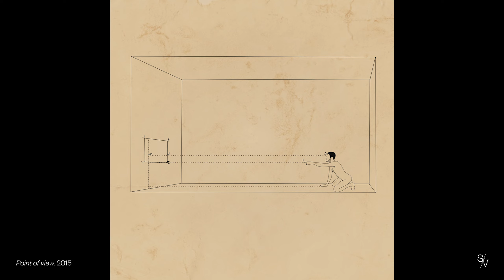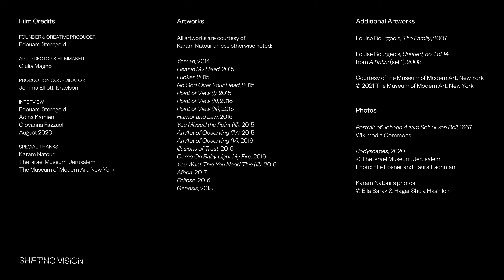Karam Natour | Genesis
Karam Natour discusses his creative process through “Genesis”, a drawing inspired by a portrait of Jesuit missionary and astronomer Johann Adam Schall von Bell (1591 – 1666).